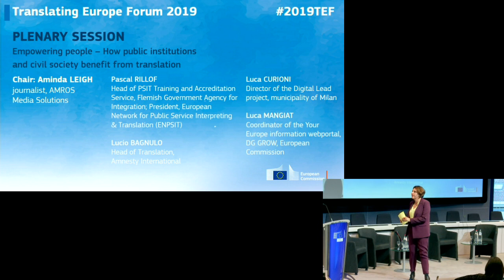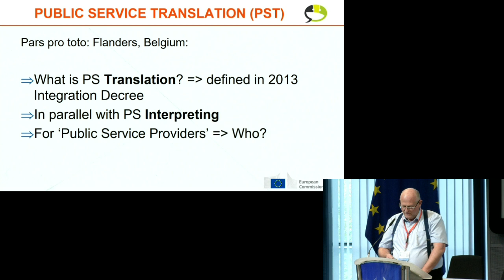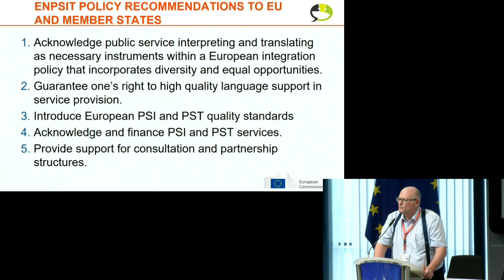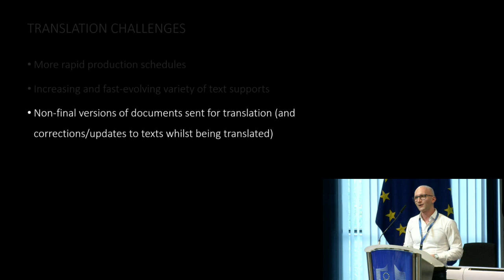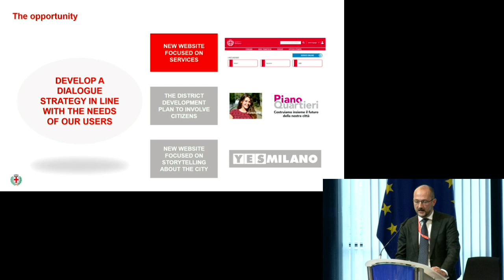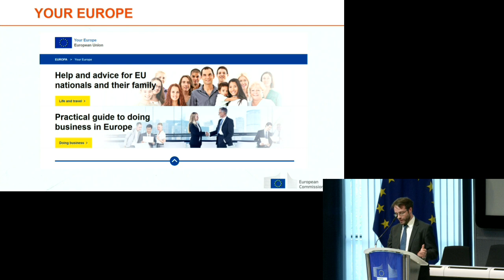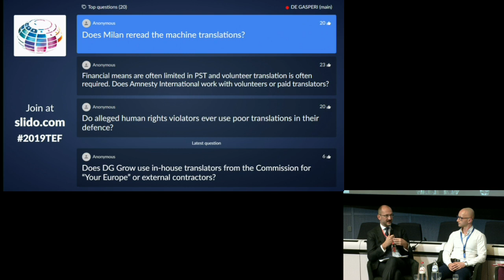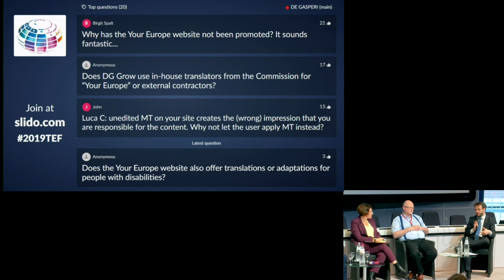2019TEF - DAY 1 - How public institutions and civil society benefit from translation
What added value does translation bring to public life? This session looks at the role of translation for public authorities and in civil society. How translation improves political participation, participatory decision-making, social integration and public life in general in multicultural societies.

Chair: Aminda LEIGH

Pascal RILLOF, Head of PSIT Training and Accreditation Service, Belgian Government Agency for Integration; President, European Network for Public Service Interpreting & Translation (ENPSIT)
Lucio BAGNULO, Head of Translation, Amnesty International
Luca CURIONI, Director of the Digital Lead project, municipality of Milan
Luca MANGIAT, Coordinator of the Your Europe information webportal, DG GROW, European Commission